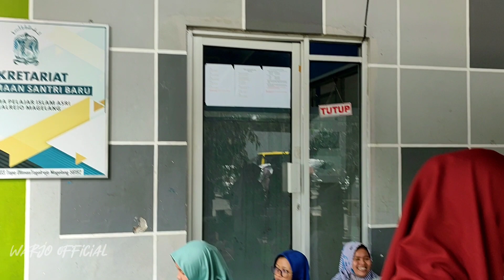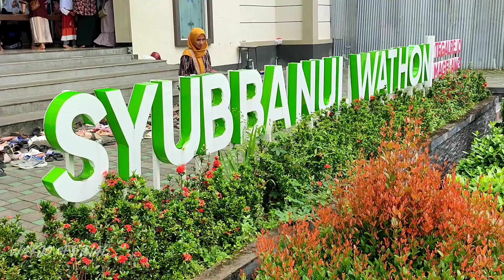PENJENGUKAN ANAK PONDOK PUTRI DI SYUBBANUL WATHAN TEGAL REJO MAGELANG